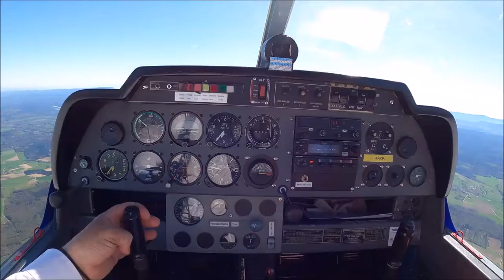Arrivée au Lac de Pierre-Percée VOSGES FL055 17/04/22 "3"